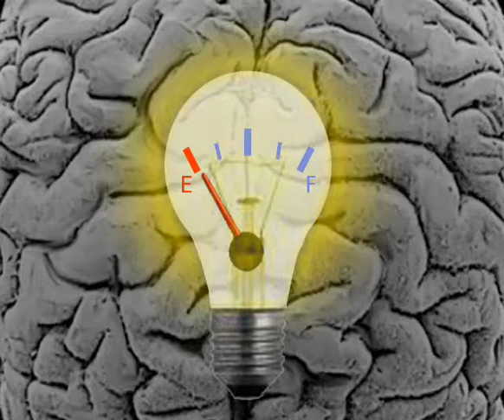SloMoNi vs The Finger and Going Viral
I am so disappointed in The Finger, but Super Slow Motion Ninja does like to intimidate. At least I know why my mail was taking so long to get here.

At the end (right after the event), it was at about US$4,116. Here's a video where he sums it up